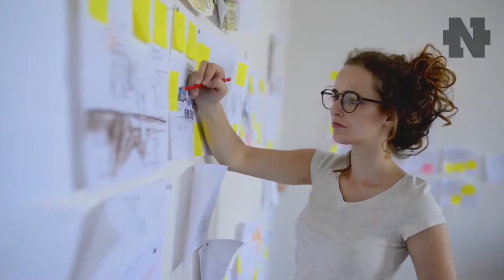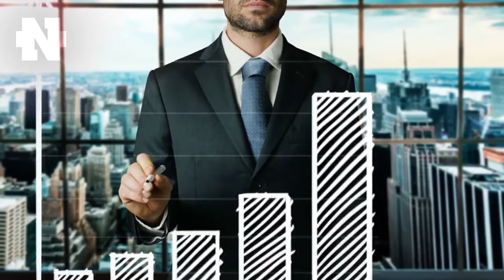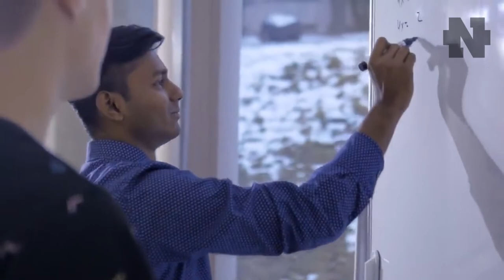Этих 6 Минут Достаточно, Чтобы Понять - КАК ИЗМЕНИТЬ СВОЮ ЖИЗНЬ!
👇 Отзывы из закрытого канала!

Почему же в первую очередь важно развить эти внутренние составляющие? Ответ очевиден: в полной мере мы можем управлять только собой. Конечно, мы обладаем некоторой степенью контроля над ситуацией и обстановкой вне нас, однако вы прекрасно понимаете, что контроль этот весьма иллюзорный.